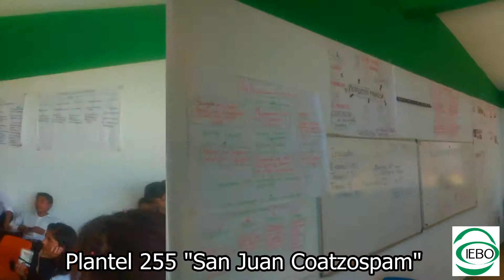Actividades 1 Parcial